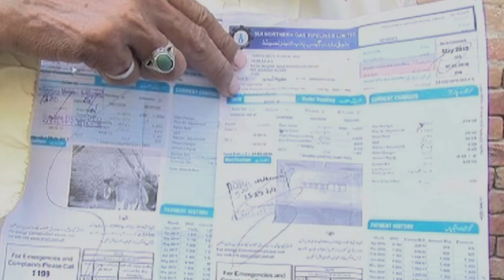Gas Crisis Increasing in Pakistan | Gas Load Shedding 2022 | Mera Pakistan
"Mera Pakisan" team has aim to show the real and positive image of Pakistan through out the world. Our intention is to convey some interesting facts about the historical landmarks and areas of Pakistan. We have a desire to show you the beauty of some that extremely remote areas of Pakistan which you have no idea. Along with this, we want to tell you about the ancient civilization and culture of some areas of Pakistan. So, Dear World ! "This is Pakistan".

 CREDITS
Production: Mera Pakistan
Content Writer: Rameez Gilani
DOP: Hamza Nadeem